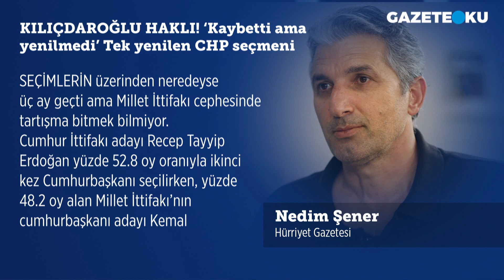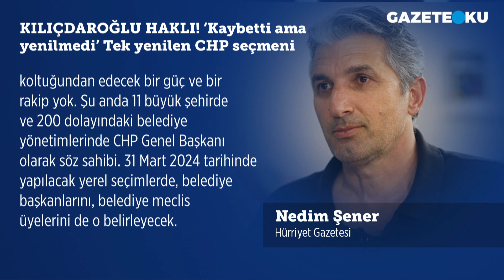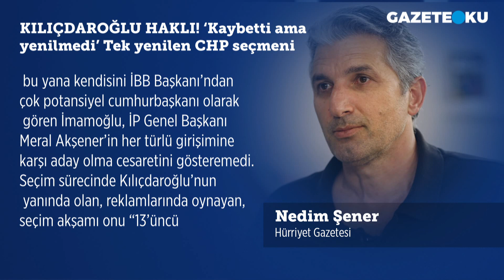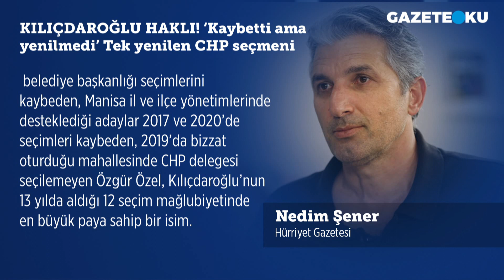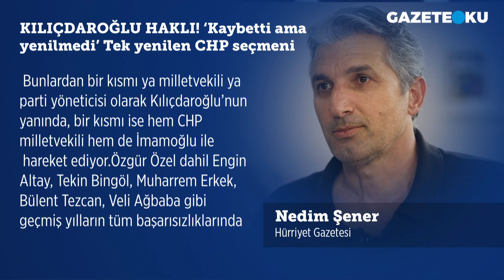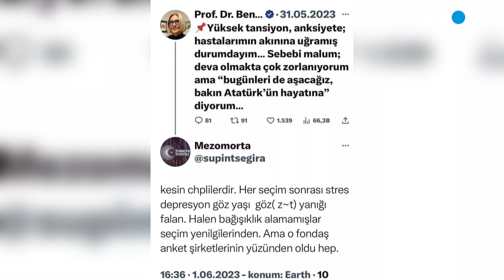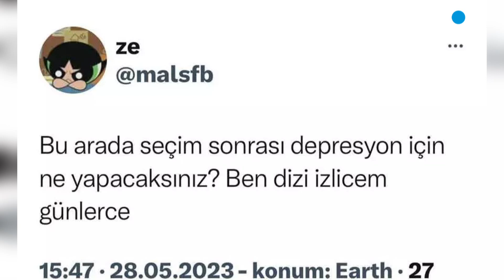KILIÇDAROĞLU HAKLI! 'KAYBETTİ AMA YENİLMEDİ' TEK YENİLEN CHP SEÇMENİ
Hürriyet yazarı Nedim Şener, yüzde 48,2 oy alan Millet İttifakı’nın cumhurbaşkanı adayı Kemal Kılıçdaroğlu'nu,n “Kaybettik ama yenilmedik” açıklamasına yönelik, "Kurultayda yeniden genel başkan seçilmesi bekleniyor. Yani evet, seçimi kazandı ama kaybetmedi, hem de hiçbir şey..." yorumunu yaptı.  Şener, İstanbul Büyükşehir Belediye (İBB) Başkanı Ekrem İmamoğlu'nun yeniden İBB adayı olacağını, CHP Grup Başkanı Özgür Özel'in kurultayda Kılıçdaroğlu'nun karşısına çıkacağını belirtti. CHP kurmaylarının da koltuklarını koruduğunu hatırlatan Şener, Millet İttifakı'ndaki dört partinin CHP listelerinden Meclis'e girmesini örnek verdi.

Merhaba,
Hergün...